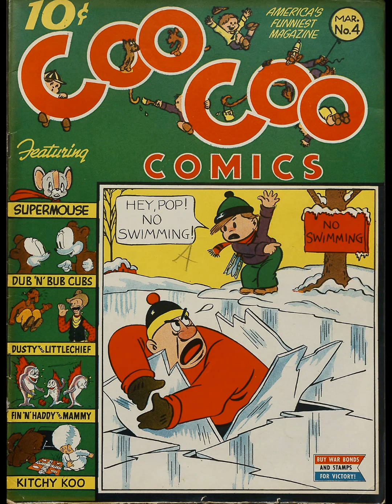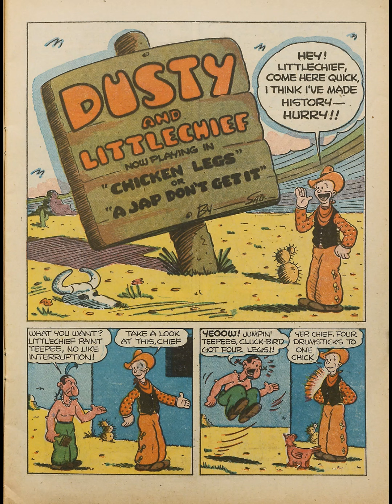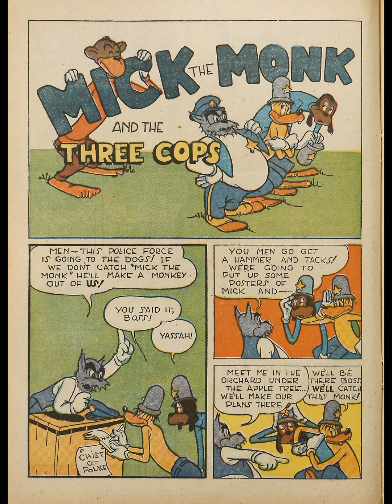Coo Coo Comics 004 Part 1 ( Children's book / Comic book / Bed time story)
Supermouse
Credits Script: Richard Hughes
Pencils: Milt Stein
Inks: Milt Stein
Content Genre: Anthropomorphic-funny Animals

Comic Story Chicken Legs or A Jap Don't Get It
Featuring Dusty and Littlechief
Credits Script: Bud Sagendorf
Pencils: Bud Sagendorf
Inks: Bud Sagendorf
Content Genre: Humor

Comic Story Good Riddance
Featuring Dub 'n' Bub Cubb
Credits Pencils: D. Williams
Inks: D. Williams

Featuring Mick the Monk and the Three Cops
Credits Script: Ben Farish
Pencils: Ben Farish
Inks: Ben Farish